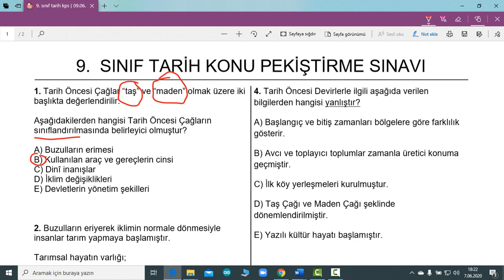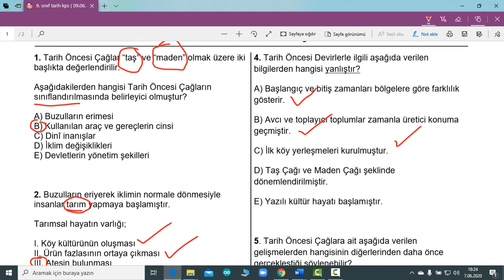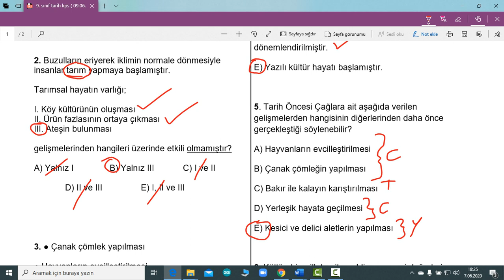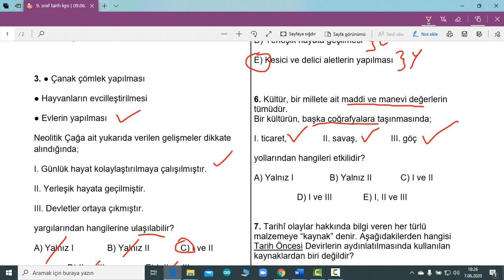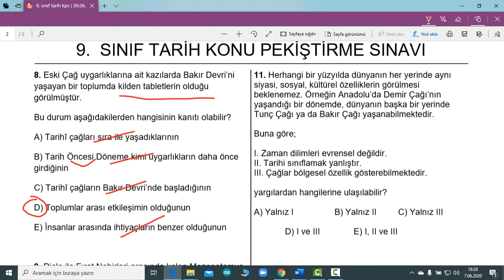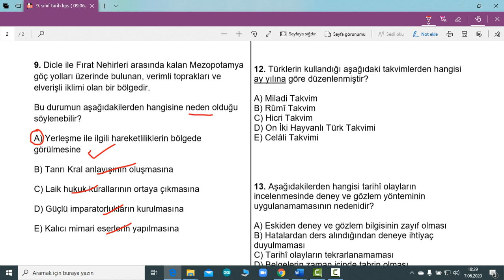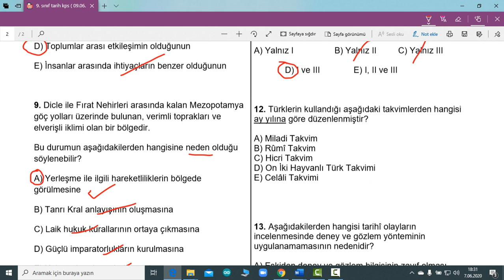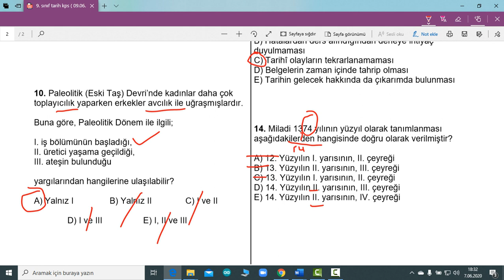9 sınıf TARİH sınıf kps çözümü